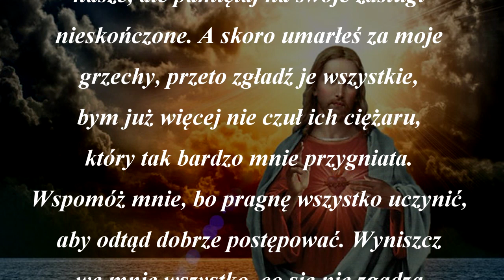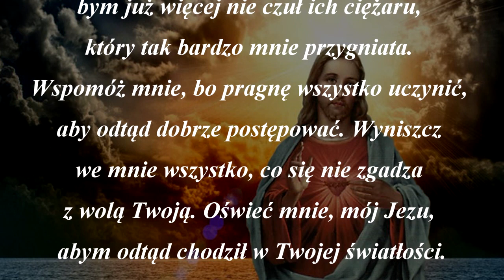Modlitwa do Jezusa o ratunek w ciężkim utrapieniu.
Zapraszam do wysłuchania modlitwy do Jezusa z prośbą o ratunek w ciężkim utrapieniu. Pomódlmy się do Jezusa, kiedy jest nam ciężko i źle, kiedy potrzebujemy ukojenia i pokrzepienia w modlitwie.

Modlitwa do Cudownego Pana Jezusa

Jezu mój ukrzyżowany, błagam Cię, byś
mnie wysłuchał. Przychodzę do Ciebie
z wielką wiarą,ufny w Twoją pomoc.
Przed oczy Twoje składam wszystkie
moje winy. Nie patrz, Jezu, na grzechy
nasze, ale pamiętaj na swoje zasługi
nieskończone. A skoro umarłeś za moje
grzechy, przeto zgładź je wszystkie,
bym już więcej nie czuł ich ciężaru,
który tak bardzo mnie przygniata.
Wspomóż mnie, bo pragnę wszystko uczynić,
aby odtąd dobrze postępować. Wyniszcz
we mnie wszystko, co się nie zgadza
z wolą Twoją. Oświeć mnie, mój Jezu,
abym odtąd chodził w Twojej światłości.
Amen.